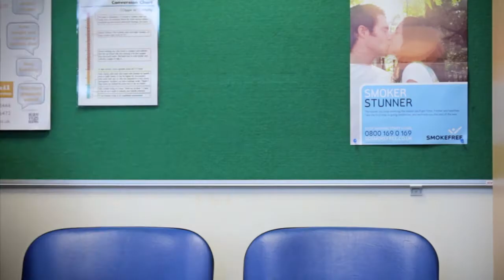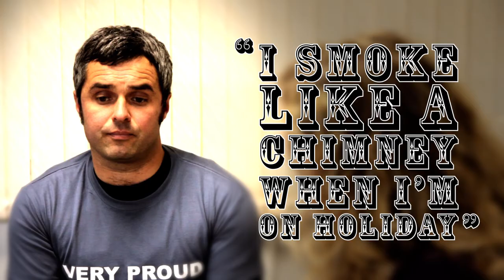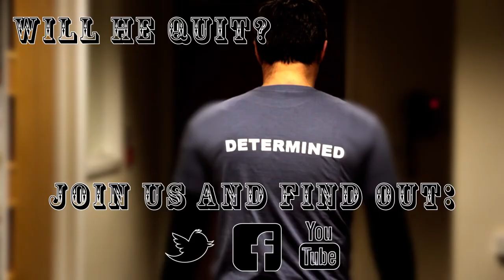Stop Smoking Clinic- Matthew Ep 2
Our second Instalment to the Stop Smoking Services Clinic story. Lets see how Matthew is progressing.